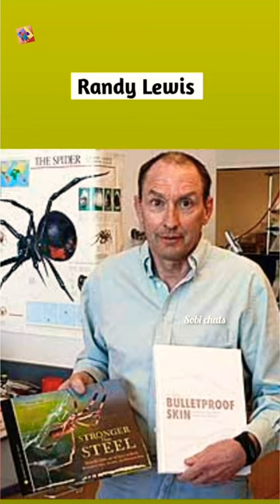spider goat | crazy facts tamil | animal facts tamil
Freckles is the creation of Randy Lewis, a professor of genetics at Utah State University. The farm is a university outpost where they research modern farming techniques, teach animal husbandry and raise what are inevitably referred to as "spider-goats".Randy, like many of the other scientists here in Logan, Utah, has farming in his blood. So although a creature that is part goat, part spider might seem like an idea born of science fiction, as far as Randy is concerned it's simply advanced farming: breeding animals to produce things that we want.

"We're interested in dragline silk – the silk that spiders catch themselves with when they fall," he tells me in his midwest lilt. "It's stronger than Kevlar. It really has some amazing properties for any kind of a fibre."

In a sense, spider-goats are an extension of the farming we've been doing for 10,000 years. All livestock and arable has been carefully bred, each cross being a genetic experiment of its own. "The trouble is, you can't farm spiders," Randy says with an almost comic deadpan face. "They're very cannibalistic." He and his team took the gene that encodes dragline silk from an orb-weaver spider and placed it among the DNA that prompts milk production in the udders. This genetic circuit was then inserted in an egg and implanted into a mother goat. Now, when Freckles lactates, her milk is full of spider-silk protein.

We milk Freckles together and process it in the lab to leave only the silk proteins. With a glass rod, we delicately lift out a single fibre of what is very obviously spider silk and spool it on to a reel. It has amazing, and desirable, properties, which is why Randy's seemingly bizarre research is so robustly funded. "In the medical field, we already know that we can produce spider silk that's good enough to be used in ligament repair," he tells me. "We already know we can make it strong enough as an elastic. We've done some studies that show that you can put it in the body and you don't get inflammation and get ill. We hope within a couple of years that we're going to be testing to see exactly the best designs and the best materials we can make from it."